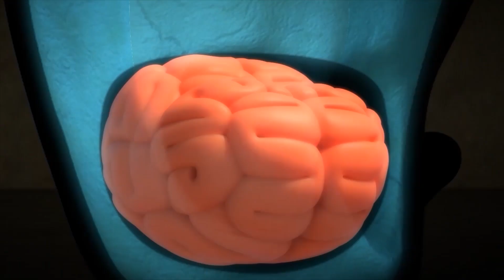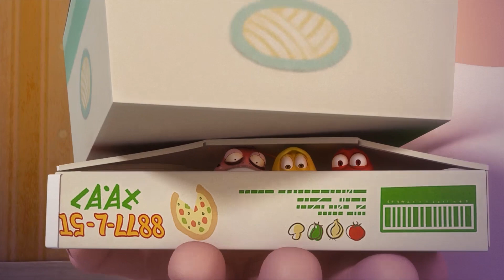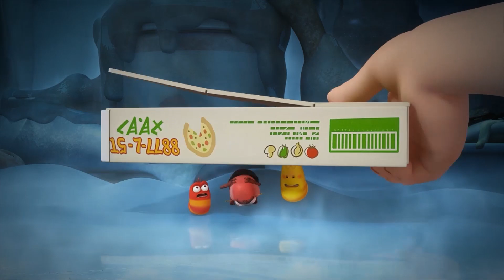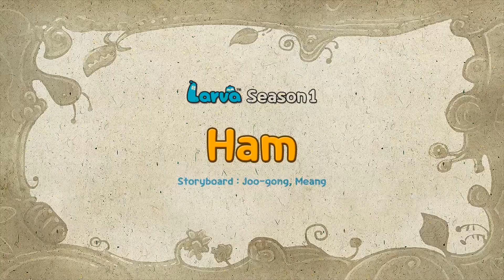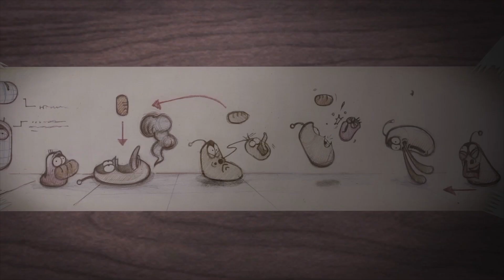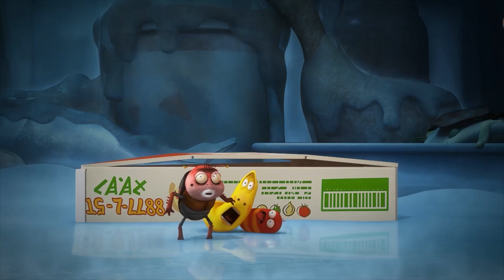LARVA TUBA 🍎🐛🍎Feeding🍎🐛🍎 ẤU TRÙNG TINH NGHỊCH🍎🐛🍎LARVA FAMILY 2023